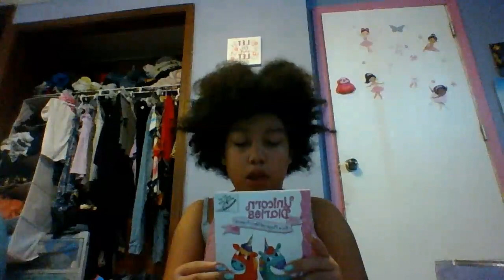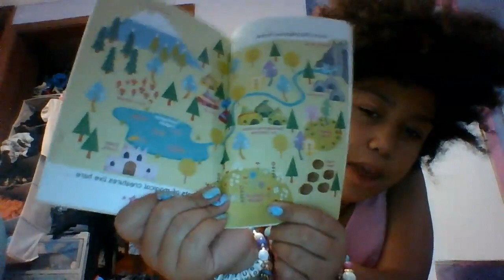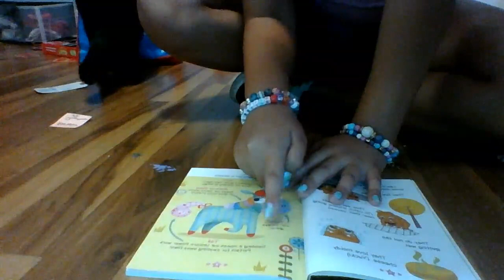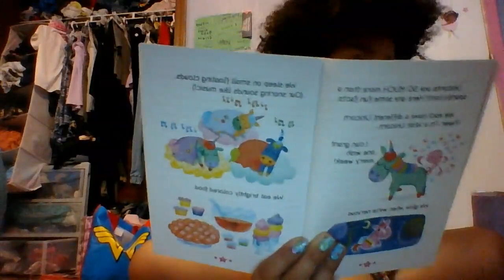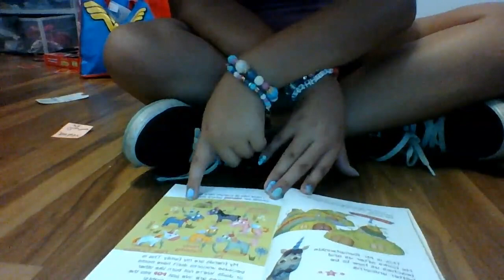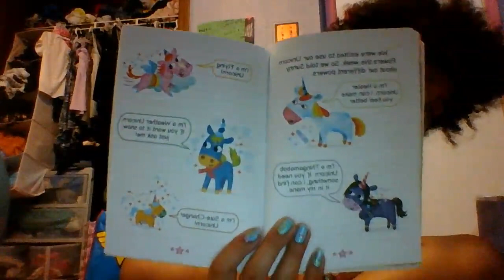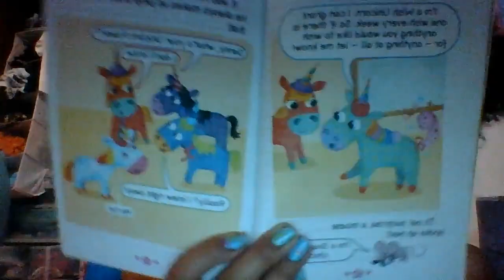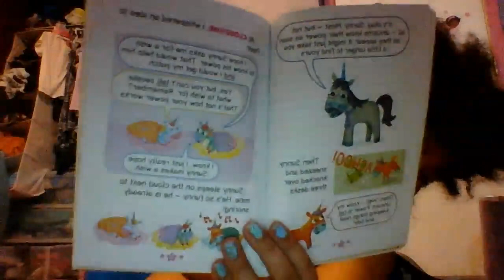Unicorn Dairies - Read aloud Pt.1!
Current Series:
Puppy Rangers - A series with puppy heroes and villains
Mr. Jack Is A Maniac - A read aloud chapter book
Undercover Duck - A series with my friend quack as a detective
Craft With Me - A series where I do easy art crafts
Kitten Match - A storyline with cats and Match games
Troll Obby - A series with hopster where the Obby is weird
Make Your Good Cake - A series about good life lessons about certain topics
Minion Coloring - I color a minion page with the materials in a huge minion suitcase
Homemade - A series where I make random beats
Dog Hotel Tycoon - A series where I make my own tycoon and dog hotel
My Life As A Baby: A series where these babies who can secretly talk and goes on adventures